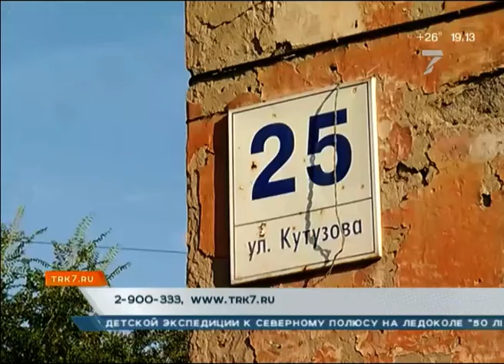Управляющая компания устроила «зловонный бойкот» жильцам